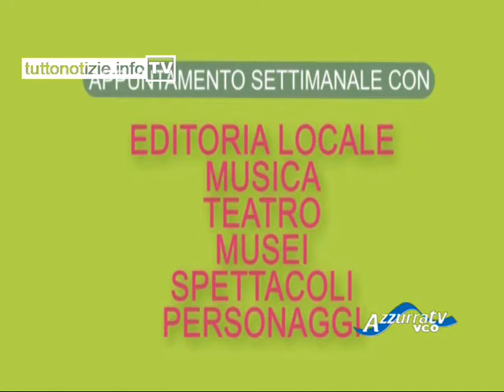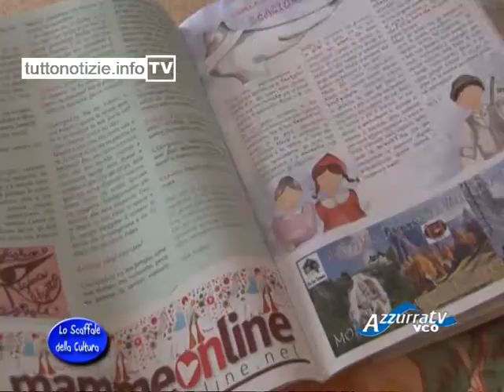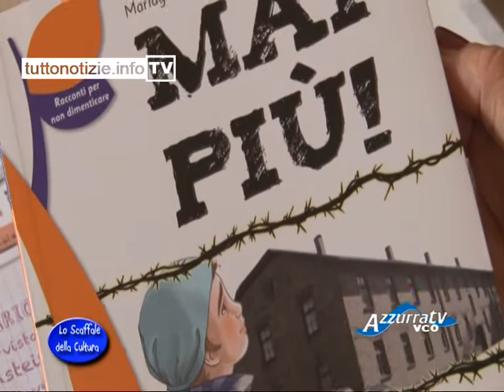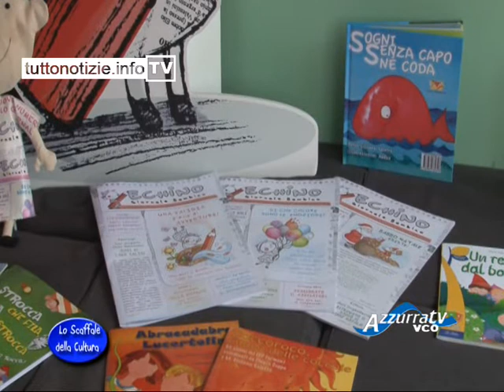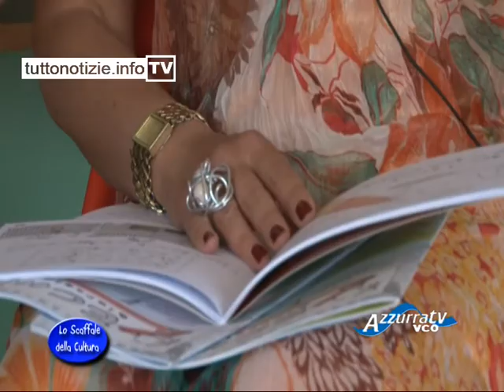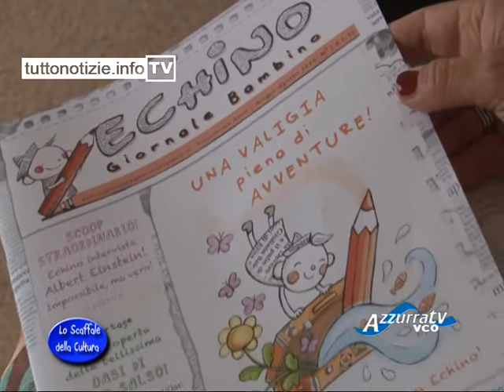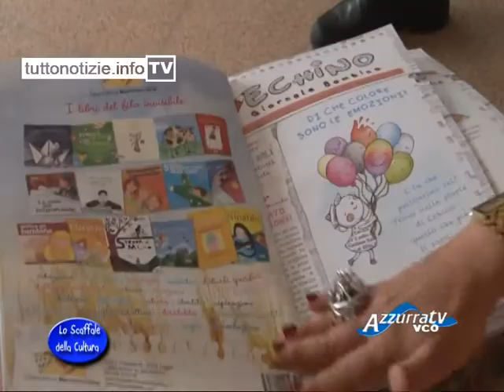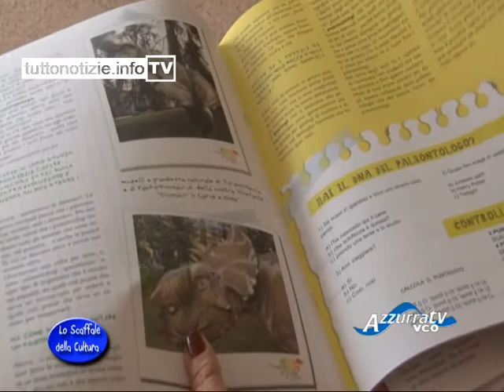Lo scaffale della cultura: L'importanza della lettura per i bambini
10 luglio 2013 - Lo Scaffale della Cultura puntata 31
Nella puntata di mercoledì 10 luglio Antonio Lista ha intervistato Giuliana Saletta, collaboratrice di Echino, e Marta Francioli del gruppo Le Mirtille; le due esperte parleranno dell'importanza della lettura per i bambini, come convincere i più piccoli a leggere in modo intelligente. Non mancheranno consigli quindi ai genitori e ai loro figli affinché scelgano pubblicazioni per bambini che siano anche interattive.